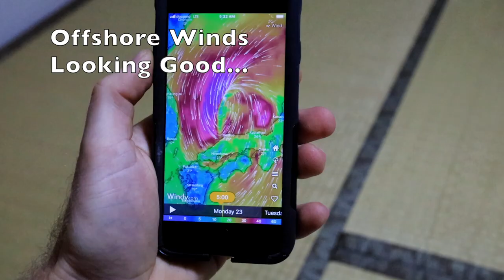Aori Ika Catch and Cook Part 1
On a secret coastline in remote Japan, a squid fishing adventure of epic proportions ensues. Haha hardly but please enjoy...